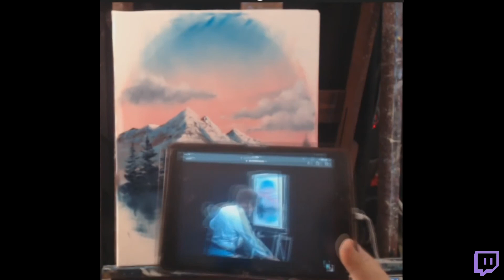Bob Ross Paint Along - Winter Paradise (Ep. 13)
Form one of our Bob Ross Thursday’s on Twitch. Well now I know that this will be my last oval painting glad I tried it but I’m not a fan. Painted along to Winter Paradise, S.20 E.9

and Joy of Painting tv series